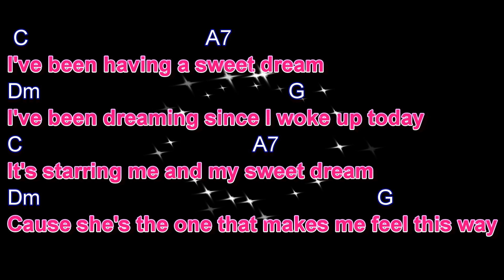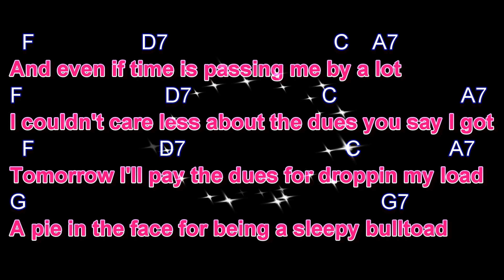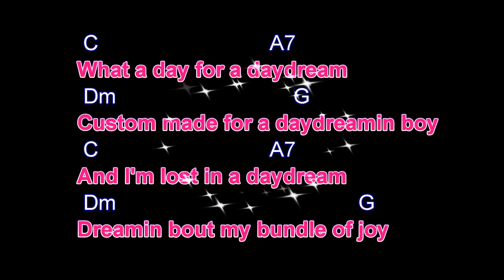What A Day For A Daydream, Lovin Spoonful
What A Day For A Daydream, Lovin Spoonful,  Guitar Playalong Lesson, Larry Lawver